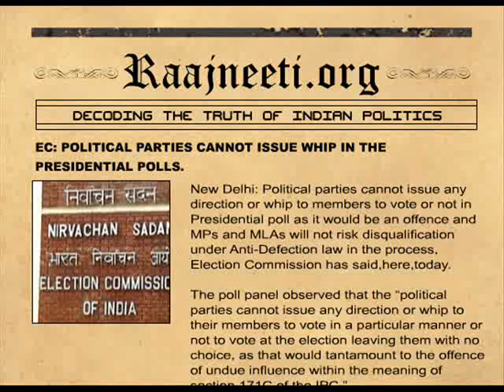EC POLITICAL PARTIES CANNOT ISSUE WHIP IN THE PRESIDENTIAL POLLS